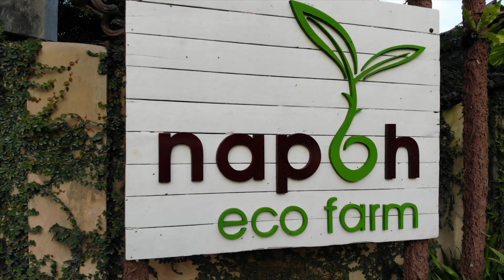Bicycling across the Border from Malaysia to Thailand - Ep# 145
I return to Napoh EcoFarm for a quick visit before I bicycle across the border from Malaysia into Thailand.

I'm travelling around the planet without ever using motorized transport. I started this journey in Toronto, Canada in July of 2015 and intend to circumnavigate back to where I started.  Enjoy the Routes of Change Adventure Travel Vlog Series and binge watch all 100+ Episodes from the beginning

In this weekly adventure travel series (New video every Sunday) I will share my day to day experiences of what it’s like to travel around the earth under my own power (and plenty of help from people and the wind). Loads of epic adventure videos I’m happy to share with you.

Join me and the Routes Crew for community and exclusive behind the scenes access

SPOILER ALERT:!!

Markus

p.s. The Routes of Change channel is now available in 13 different languages (dubbed).